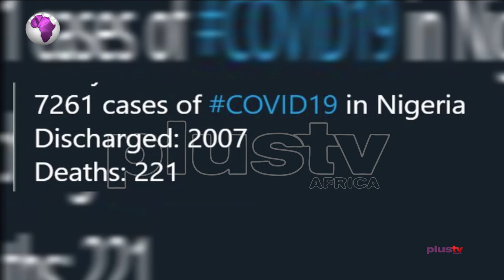Nigeria Records 245 New Cases, Toatal Now 7,261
The Nigeria Centre for Disease Control (NCDC) on Friday recorded 245 new cases of the novel coronavirus, bringing total infections in the country to 7,261.